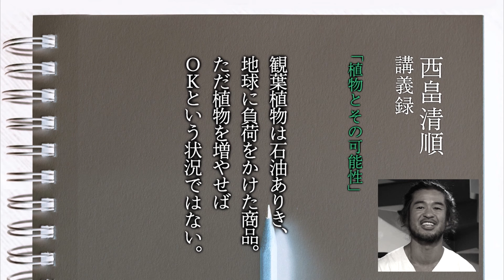【植物の不思議②】花や植物を愛でるのは本当に地球に優しいのか？プラントハンター 西畠清順が語る植物とその可能性（再アップ）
探してこれない植物はない！人々に感動を与えるため、まだ見ぬ植物を求め、世界の辺境地へ冒険する男がいる。現代のプラントハンターとも言うべき西畠清順（にしはたせいじゅん）さん。アジアの熱帯雨林、イエメンの砂漠、オーストラリアの湿地帯からロッキー山脈まで、その移動距離は一年間で地球１０周分。日本名を自ら名づけた植物は数知れず。秋篠宮の御所の庭も担当しているなど、知る人ぞ知る植物のプロ。実は明治元年から１５０年続く植物卸問屋の５代目。活け花や庭に使う植物を常に３千種以上、独自の技術で栽培して納めている老舗。山野に咲く草木を自然から切り出し、様々なメッセージを込めて人々に届けてきた活け花や庭園。その日本の伝統文化の思想が、清順さんの行動力とセンスによって増幅し、言わば地球を舞台にした巨木の活け花となり、世界中の人々の心に響いている。
かつてのヨーロッパに植物を運んだプラントハンターたちが世界を大きく変えたように、清順さんも魅惑の植物たちを主役に新しい風景をつくつくりだしている。